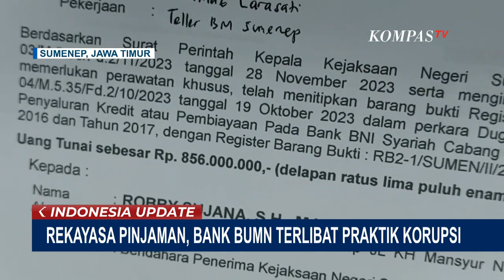Bank BUMN Terlibat Praktik Korupsi dengan Rekayasa Pinjaman, Negara Rugi Lebih dari Rp20 Miliar!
KOMPAS. TV - Kejaksaan Negeri Kabupaten Sumenep, Jawa Timur, telah menyita uang Rp856 juta terkait dugaan korupsi di Bank Syariah Indonesia (BSI) Cabang Sumenep yang merugikan negara lebih dari Rp20 miliar.

Kasus ini mencakup pemalsuan identitas nasabah, manipulasi nilai jual beli agunan, dan pemalsuan data sumber pendapatan, yang menunjukkan adanya keterlibatan oknum bank dalam praktik mafia perbankan.

Penyitaan uang dari seorang saksi merupakan bagian dari upaya penyidikan untuk mengungkap lebih jauh keterlibatan dan memulihkan kepercayaan publik terhadap sistem perbankan.